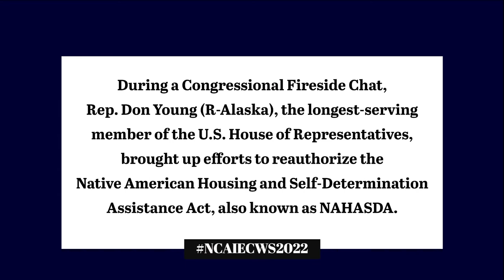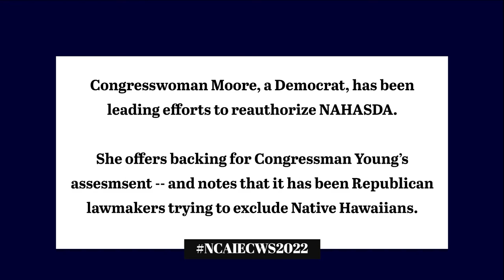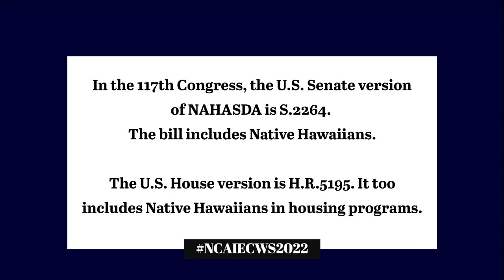"I'm not gonna give up on any Natives"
Rep. Don Young (R-Alaska) and Rep. Gwen Moore (D-Wisconsin) discuss efforts to reauthorize the Native American Housing Assistance and Self-Determination Act, also known as NAHASDA.

NAHASDA expired in 2013. Young, the longest-serving member of the U.S. House of Representatives, pointed out that his chamber has repeatedly passed bill to renew the law.

But those measure have never passed the U.S. Senate. Young said that's because some lawmakers have been trying to throw one group of Native people "under the bus."

"They wanted me to give up on the Hawaiian Natives," Young said in reference to those lawmakers' efforts.

Young said he refused to go along with the effort to remove Native Hawaiians from NAHASDA.

"I'm not gonna give up on any Natives," he said, warning that it could lead to efforts to diminish the trust and treaty responsibilities of the U.S. government.

"Once you throw one group under the bus, they'll throw another group under the bus," Young added.

Rep. Gwen Moore (D-Wisconsin), who has also been working to reauthorize NAHASDA, lent additional context to the long-running debate. She said Republicans are behind the attempts to exclude Native Hawaiians from NAHASDA.

"We are not separating Native peoples and allowing other people to define who's Native and who's not," said Moore, who credited Young with fending off the Republican effort.

"I think that's the importance of bipartisanship," Moore added.

The discussion took place during the National Congress of American Indians Executive Council Winter Session on February 14, 2022. The meeting was held virtually due to COVID-19.